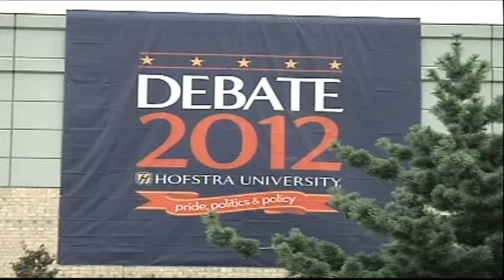Mott College students prepare for the second debate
Flint residents are getting prepared for tomorrow's presidential debate. The town hall style format at Horstra University is giving President Obama what some students are calling a second chance after Romney's aggressive performance in the first debate.